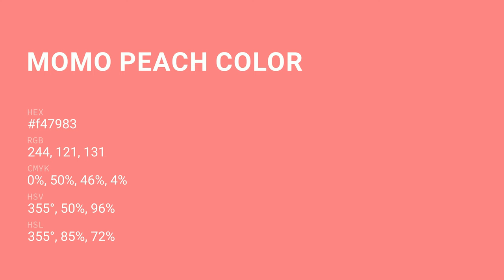Momo Peach color f47983 hex Cool Orange color f47983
What color is Momo Peach ? f47983 hex, Cool Orange color f47983

Hex f47983 Color Code is also known as Momo Peach color